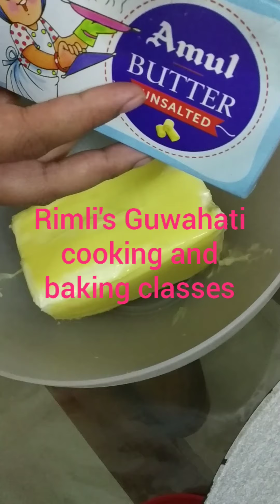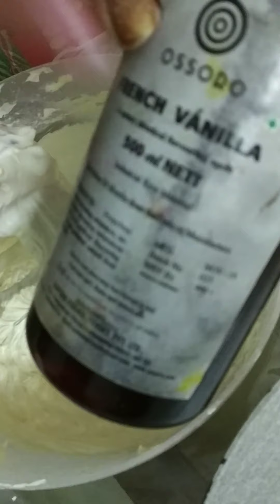Butter cream recipe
Guwahati cooking and baking classes